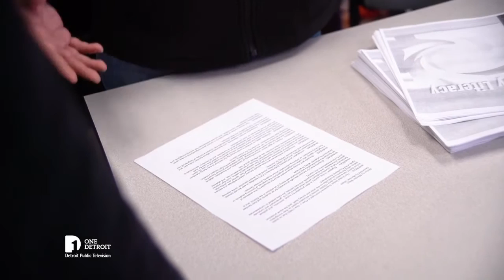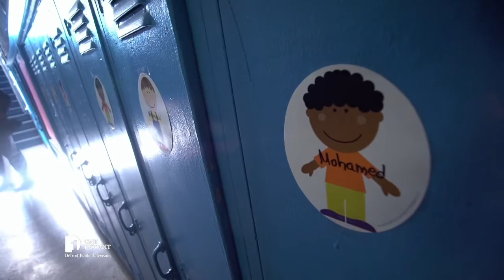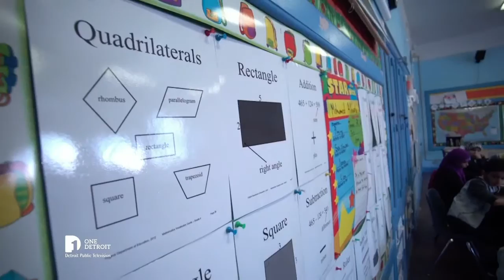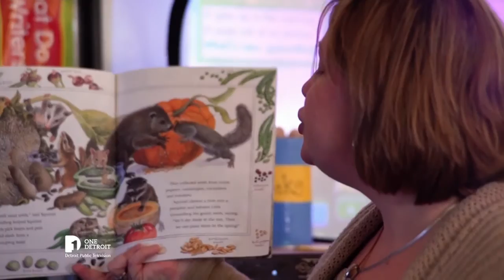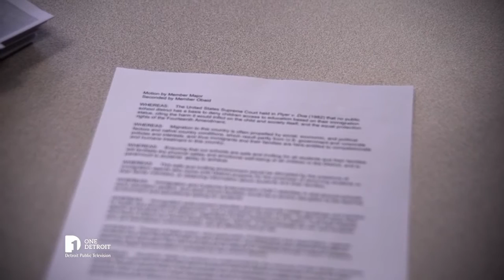Safe Havens / Mike Ilitch / Flynn Resigns | Full Episode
Air date: 2/17/17.  Sanctuary schools to protect immigrants and refuges; the impact Mike Ilitch had on the city of Detroit; and a major shakeup in the Trump administration involving national security. Episode 543.